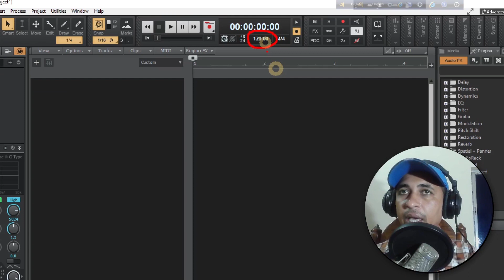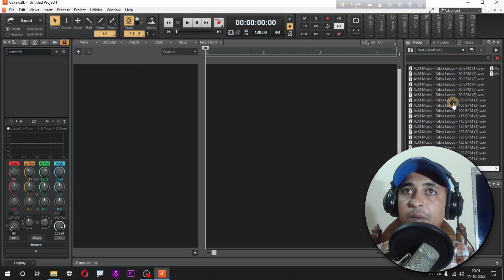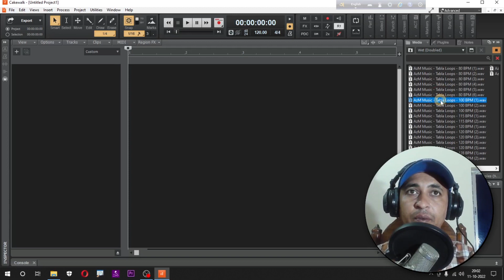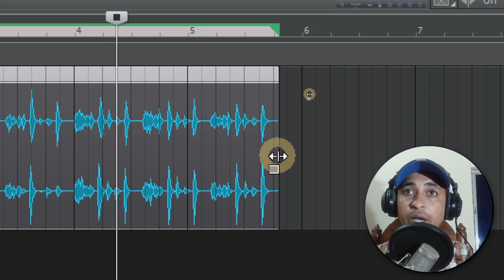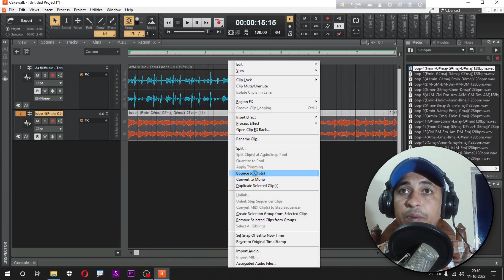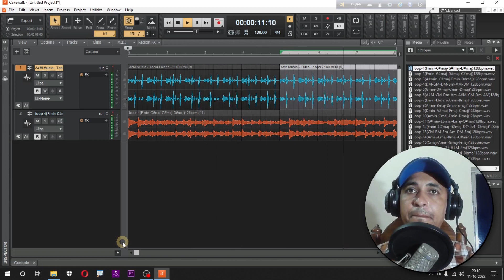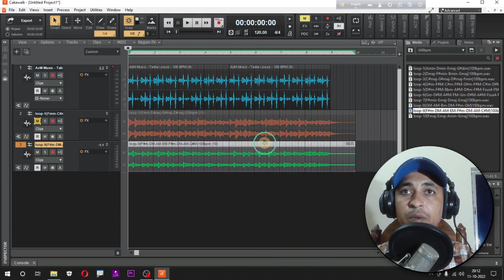Audio Time-stretching | CakeWalk Free DAW Hindi Tutorial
Audio Time-stretching
CakeWalk Free DAW Hindi Tutorial
New Time-stretching In Cakewalk By Bandlab
How to stretch audio in cakewalk